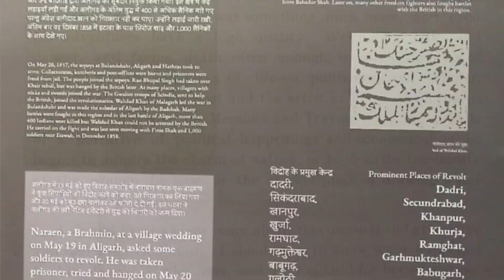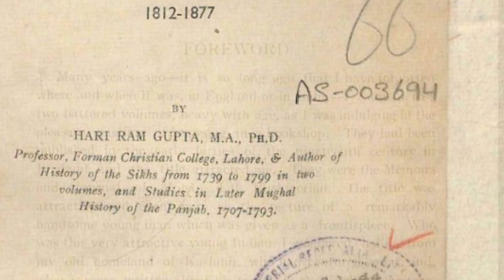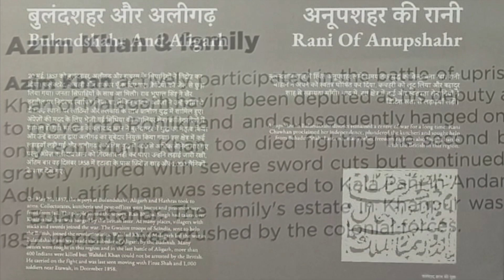OUSRHH Series-75 : An Interview on 1857 with Musa Munir , Khanpur , Bulandshar-UP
We discuss in this the role of Khanpur Revolutionaries of 1857 with Musa Munir, a heir who tells the oral history as told to them in family generation to generation